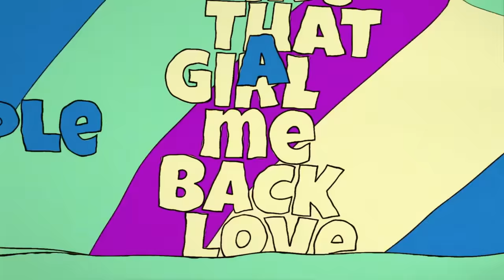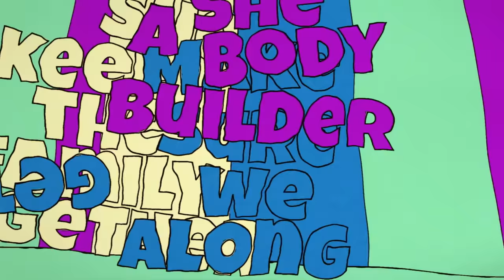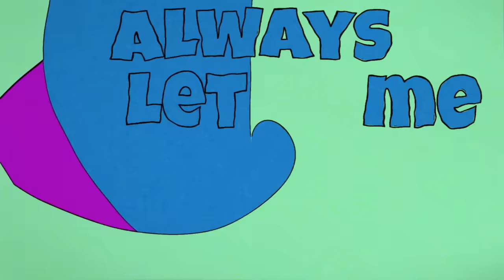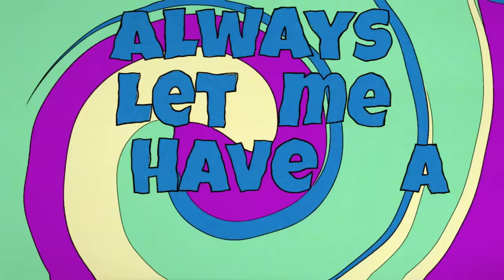LunchMoney Lewis - Mama (Lyric Video)